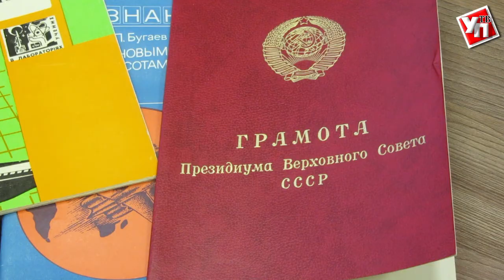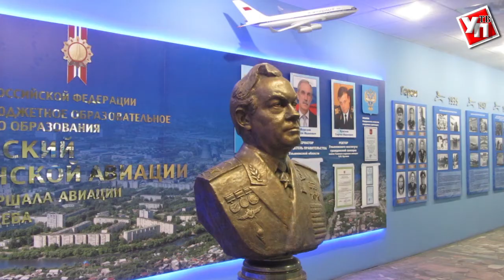Ульяновский институт гражданской авиации получил бесценную бандероль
Приятным сюрпризом для Ульяновского института гражданской авиации стал презент давнего друга - Александра Бугаева, сына легендарного лётчика.